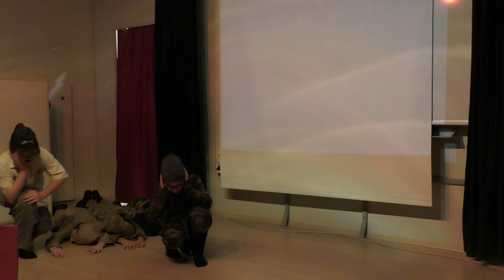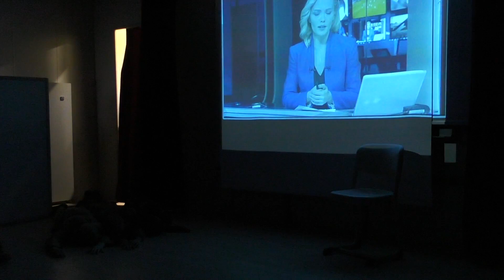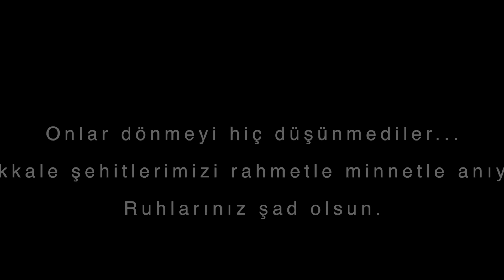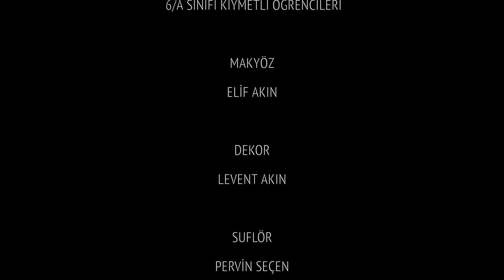Çanakkale Tiyatrosu-Ahmet ÜNAL KAİHL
''Kınalı Ali'' adlı Tiyatro Oyunu Çanakkale Haftasında Okulumuz Sosyal Bilgiler Öğretmeni Kıymetli Arkadaşım Ahmet AKIN'ın Yönetiminde Büyük Bir Beğeni İle Seyredildi.Bu Güzel Çalışmada Emeği Geçen Tüm Öğrencilerimize ve Sosyal Faaliyet Kapsamında Desteklerini Esirgemeyen Okul Müdürümüz Mustafa USTA'ya Çok Teşekkür Ediyoruz. İyi Seyirler.